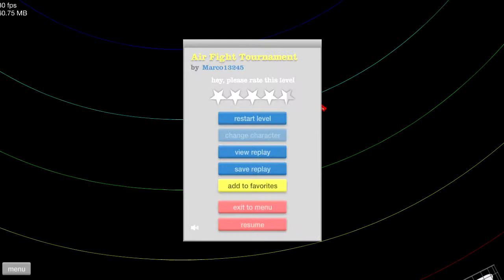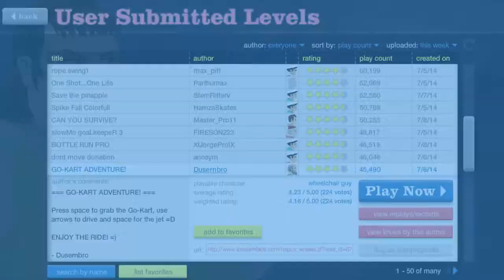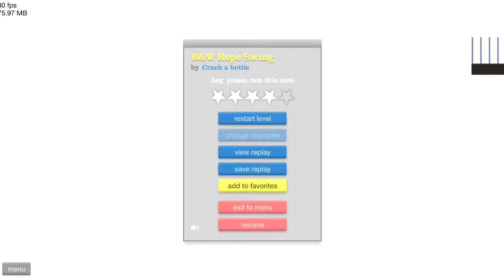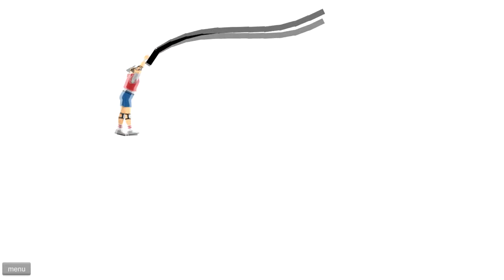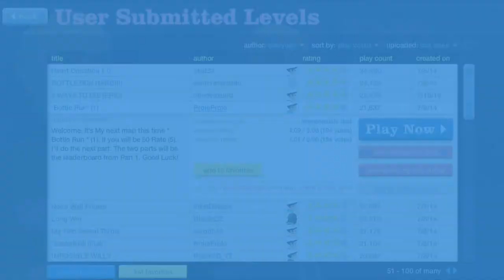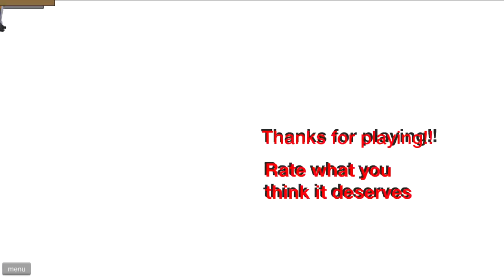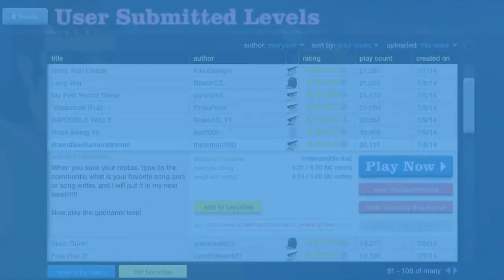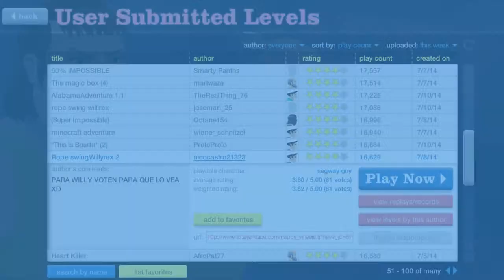Let's Play: Happy Wheels | Part 87 - Super long!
Hiya friends! It'd be GREATLY appreciated if you were to leave a comment on the video, and if you liked it, maybe even a like! Thanks ;)